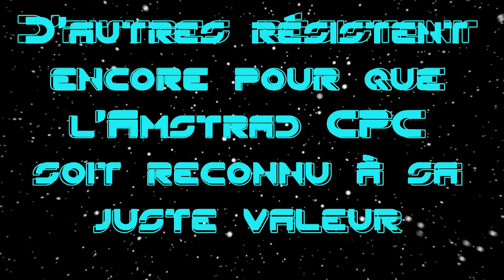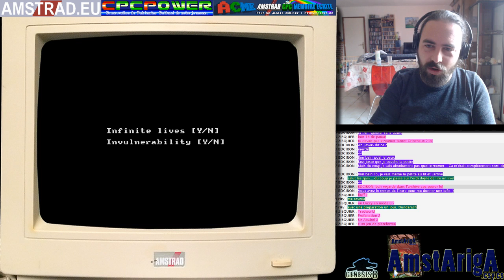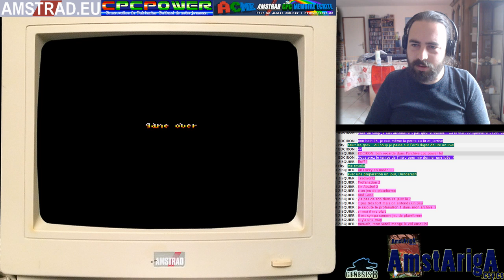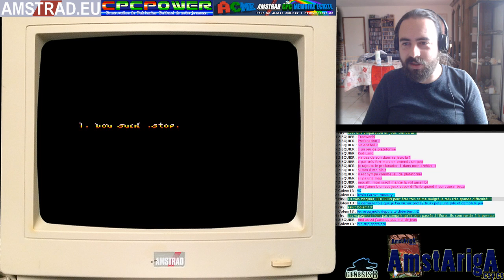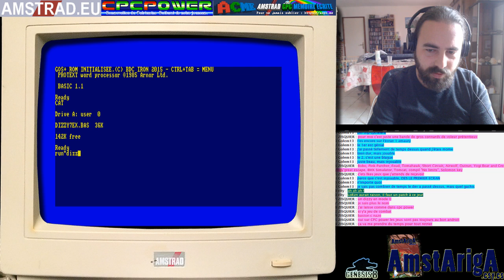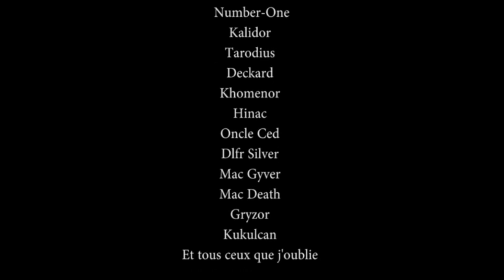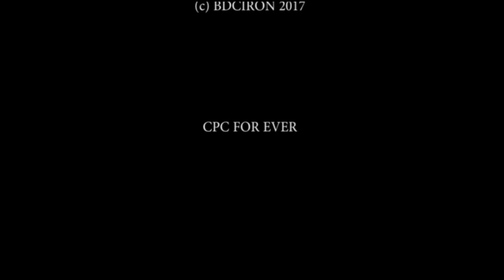AMSTRAD CPC RESURRECTION 2018-10-31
Profanation
Profanation 2
Dizzy Crystal Kingdom